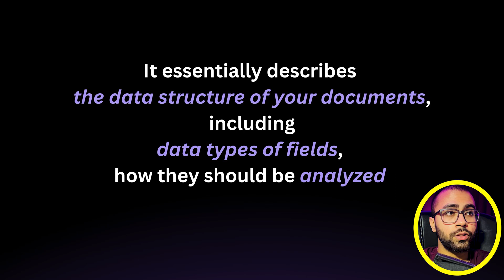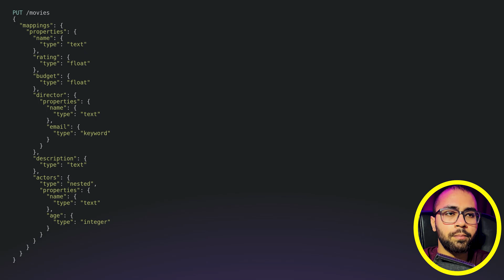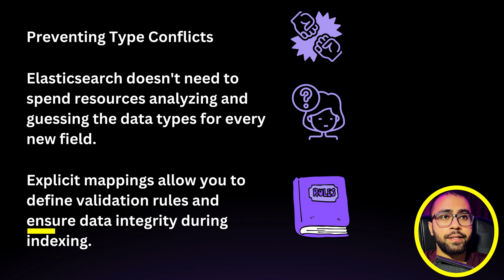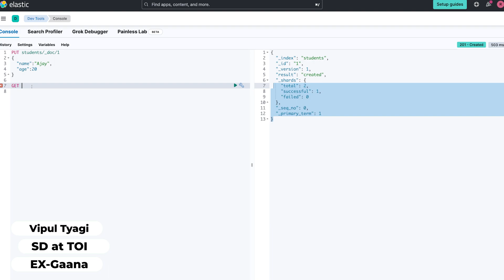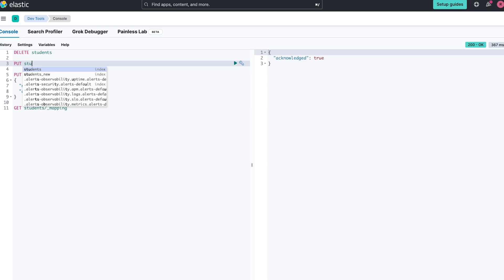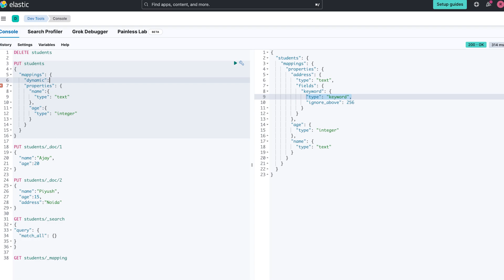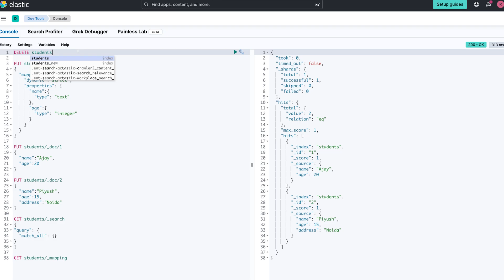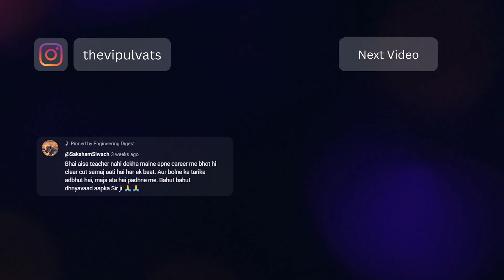Elasticsearch Index Mapping: Step-by-Step Tutorial for Beginners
🔴 Video summary
In this in-depth tutorial on Elasticsearch mapping, you'll learn everything you need to know about how to structure and optimize your data for efficient searching and indexing. We'll cover the basics of mapping, delve into advanced techniques, and provide practical examples to help you make the most out of Elasticsearch's mapping capabilities. Whether you're a beginner or looking to enhance your Elasticsearch skills, this video has you covered.

🔴 Timestamps
Intro 0:00